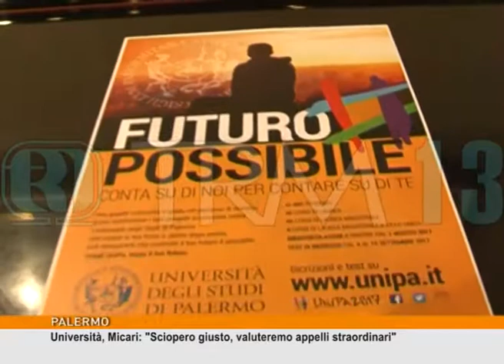Università, Micari: "Sciopero giusto, valuteremo appelli straordinari" [TgMed 12/07/2017]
Parliamo adesso dell'università di Palermo, perché 136 tra professori e ricercatori aderiranno alla protesta contro il blocco degli scatti dello stipendio. Sembrano così destinati a saltare gli esami autunnali. Anche di questo abbiamo parlato con il rettore Fabrizio Micari, che ha presentato le novità del nuovo anno accademico.